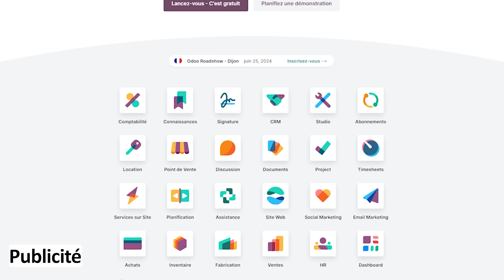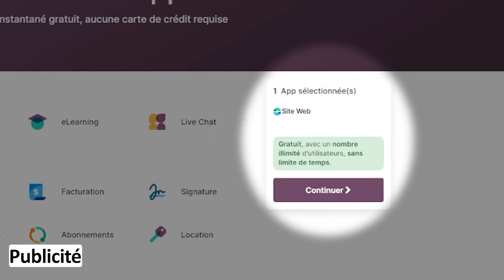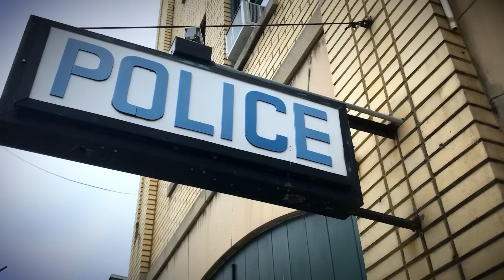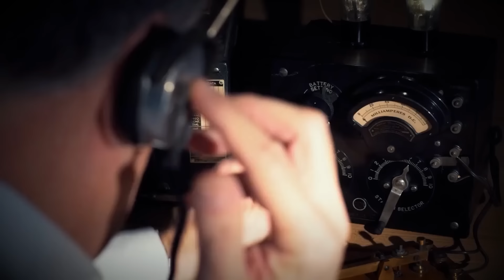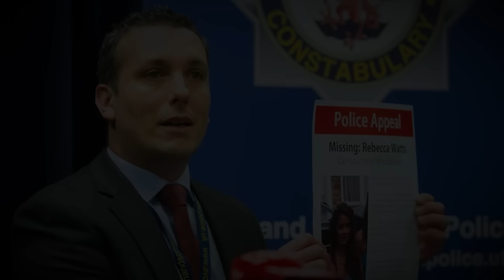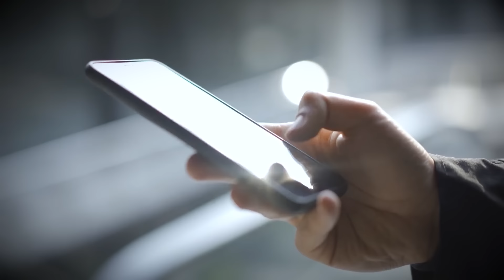IL DÉMEMBRE SA DEMIE-SOEUR AVEC SA COPINE ET CHOQUE TOUTE L'ANGLETERRE ! - affaire criminelle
Des enquêtes criminelles, des tueurs en série, des crimes et tout l'univers du true crime c'est ce que vous trouverez sur cette chaîne ! Les affaires criminelles, lorsqu'elles sont résolus (que ce soit des affaires françaises ou d'ailleurs), font l'objet d'enquête de police que je décortique pour vous, alors si vous appréciez n'hésitez pas à vous abonner !

🔵 Amazon Music

0:00 intro
0:32 Odoo
2:14 L'affaire